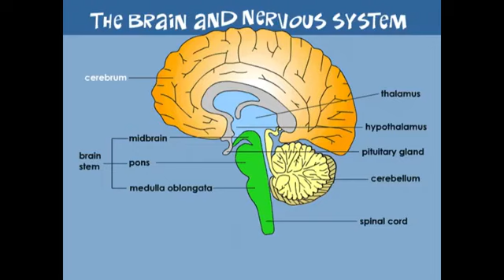johnFsullivanWENOW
John Sullivan discusses his new book Dream Relationship – How to Make Use of Available Tools For Your Happily-Ever-After